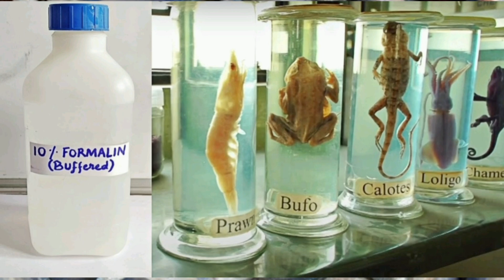Sangha thianghlim thlan dan awlsam!